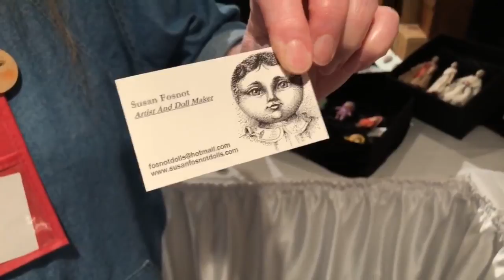Interview with Cloth Doll Artist Susan Fosnot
Enjoy this interview with Cloth Doll Artist Susan Fosnot | You’ll learn about her inspiration, passion, and ways of making dolls. | Share the video with dollmakers & friends!